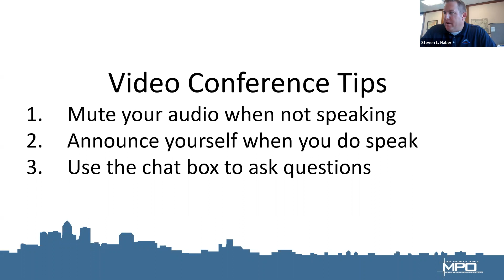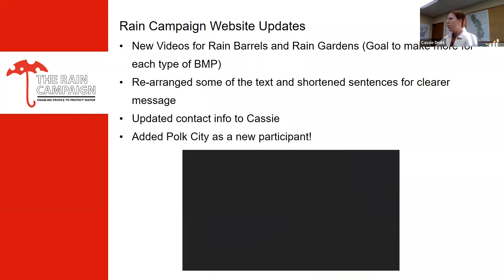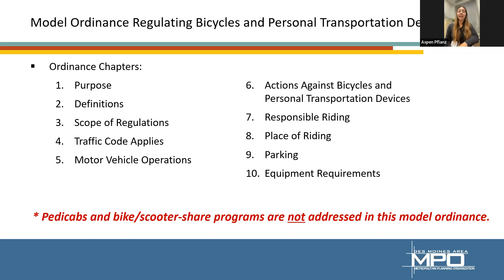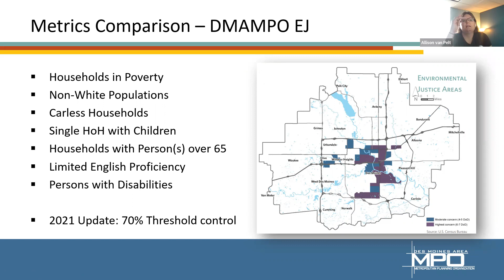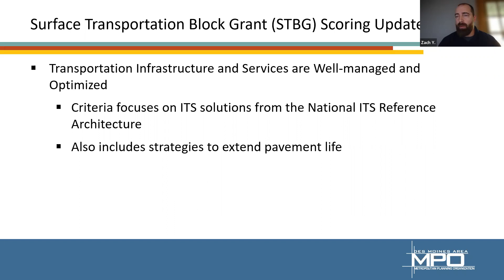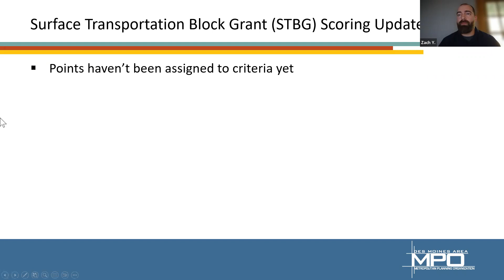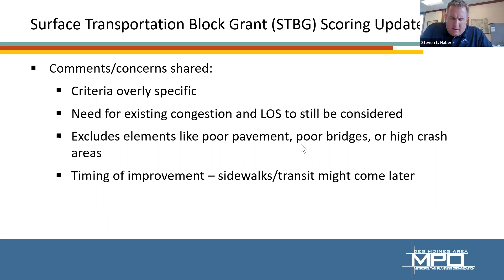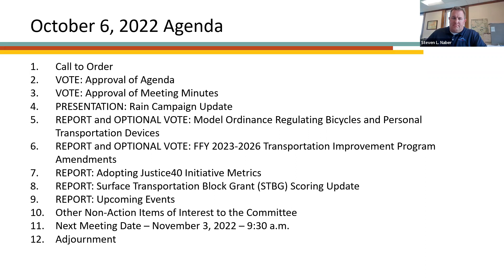Transportation Technical Committee October 2022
This is the October 2022 meeting of the Transportation Technical Committee of the Des Moines Area Metropolitan Planning Organization.